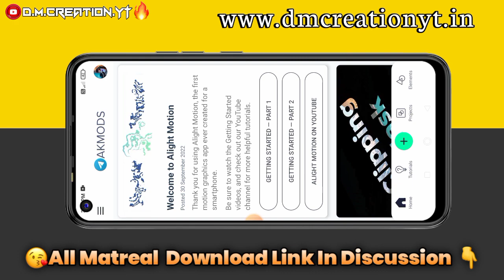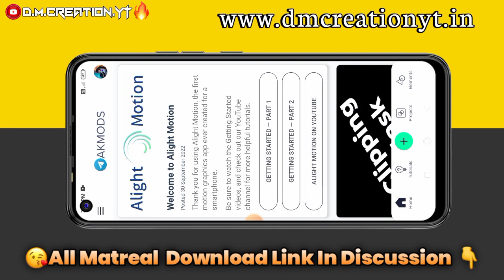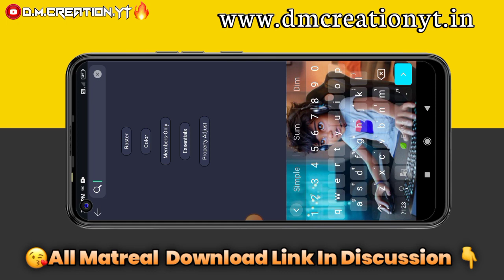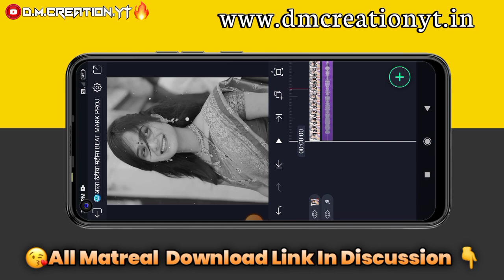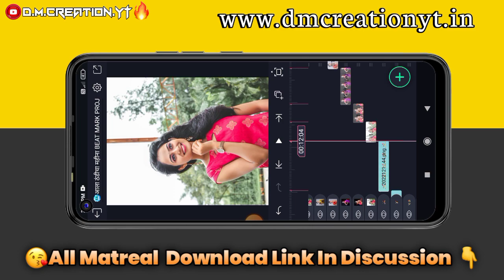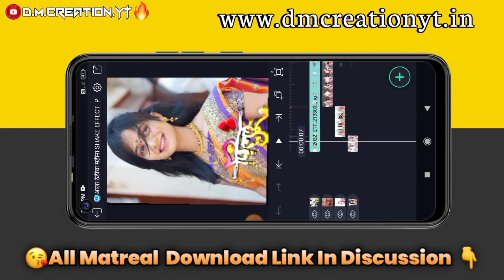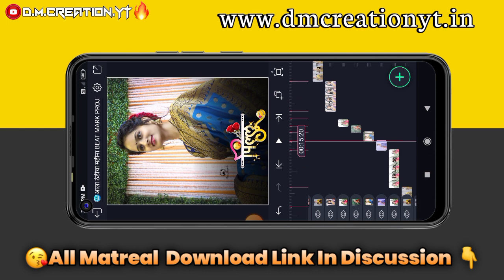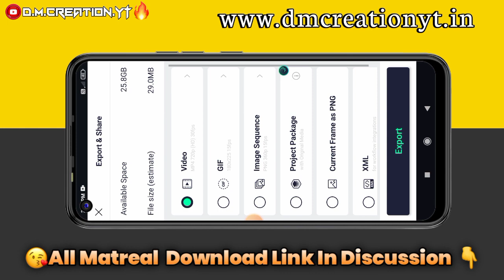🥶आला थंडीचा महीना हिवाळा स्पेशल | New Alight Motion Video Editing |Trinding Beat Sync Status Editing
😍भावानो सर्वात जास्त आनंद तेव्हाच होतो ज्यावेळेस तुमी चैनेलला सबस्क्राईब करता. !!

😘 मटरियला कोणत्याच प्रकारचा Password📲 लावत नसतो. !!

तुम्हाला पुढचा विडीओ कोणता पाहीजे भावानो. कमेंट नक्की करा.😘🙏